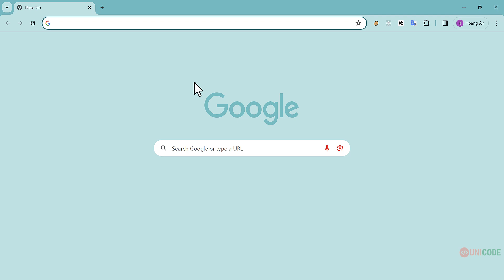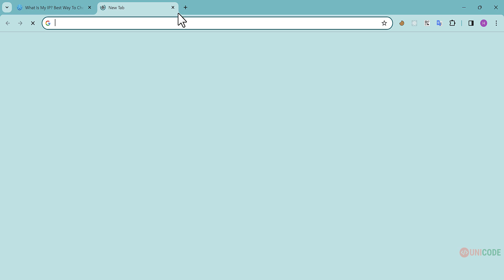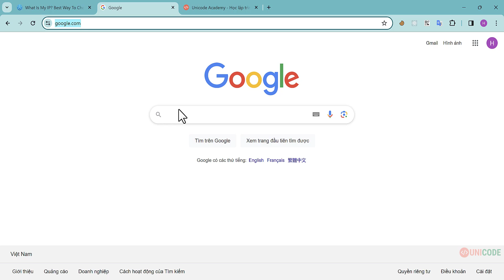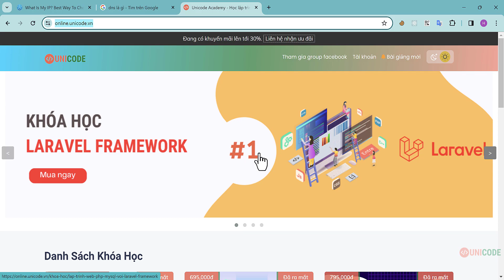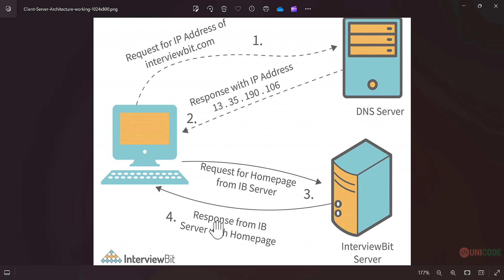Mô hình Client - Server là gì? Cách website hoạt động như thế nào?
Trong bài học này chúng ta tìm hiểu cách hoạt động của mô hình Client - Server và cách website hoạt động

Hãy tiếp tục đón xem các video tiếp theo bạn nhé.

Ngoài ra, bạn có thể kết nối với Hoàng An Unicode qua các kênh: